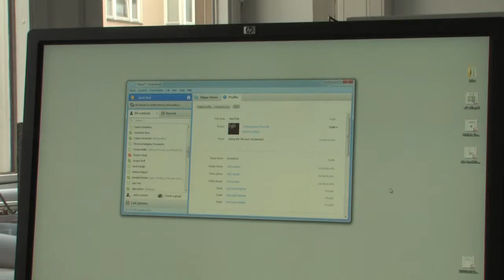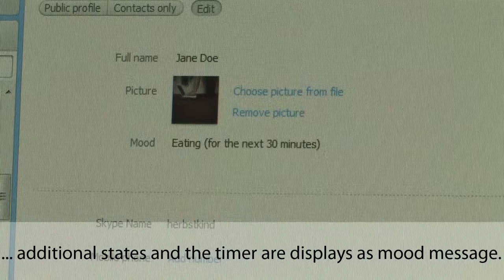StaTube: Facilitating State Management in Instant Messaging Systems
Instant messaging systems, such as Skype, offer text, audio and video channels for one-on-one and group conversations, both for personal and professional communication. They are commonly used at a distance, i.e., across countries and continents. To avoid disrupting other tasks, they display personal states to signal others when to contact someone and when not. This mechanism, however, heavily relies on users setting their own state correctly. In an online survey with 46 participants we found that neglecting state updates leads to unwanted messages, either because the state is incorrect or others disrespect it because they assume it to be wrong anyway. We address this situation with the StaTube, a tangible object offering (1) peripheral interaction for setting one's own state and (2) peripheral awareness of selected others' states. In a long-term evaluation we found first indicators that (1) peripheral interaction fosters more fre-quent state updates and more accurate state information, and (2) that our participants felt more aware of their contacts' states due to the physical ambient representation.